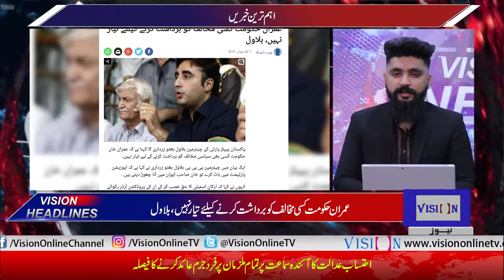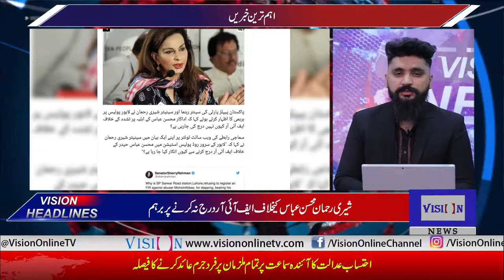Vision News Headlines 03 PM | Vision Tv | 23 July 2019